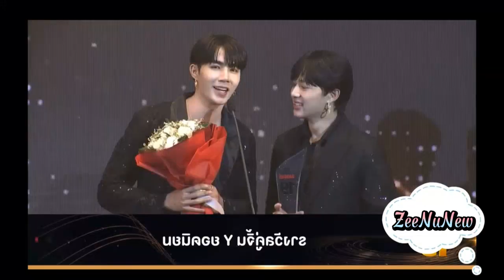(SUB) Hia is the best partner in Nu's life. - 280323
ZeeNuNew phát biểu khi nhận giải cặp đôi được yêu thích nhất
Videtsub: DMD's lovely boys